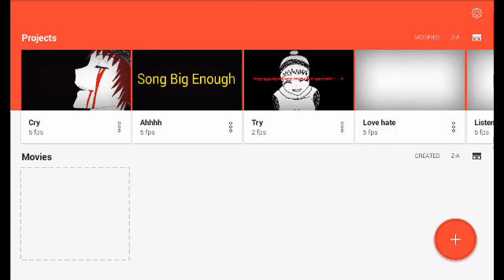The new change of this channel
So for now I will give romance games a break and make animations and post more of them. I will upload when I feel like it. I won't do it daily no more. So I hope you understand.  But if u unsubscribed than oh well goodbye to you. Stay awesome and take care warriors ^.~¥